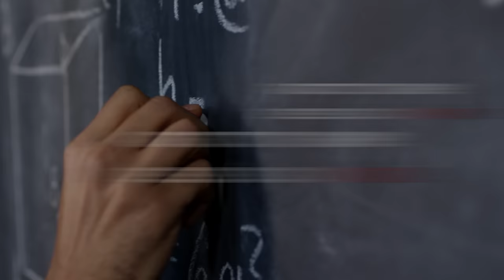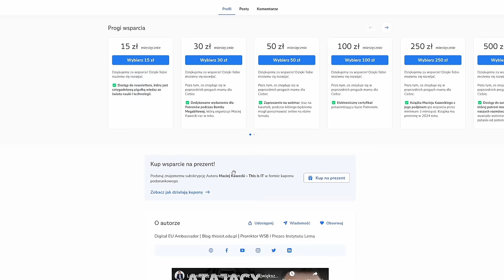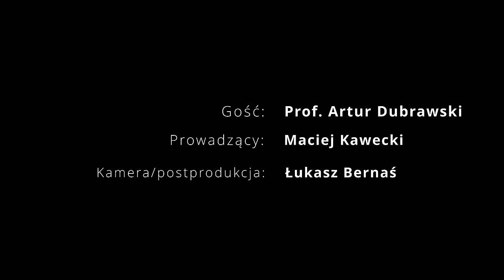Obecna AI to maszynka statystyczna | prof. Artur Dubrawski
Zapraszamy na wywiad, w którym dr Maciej Kawecki i profesor Artur Dubrawski porozmawiają m.in. o tym, czy sztuczna inteligencja faktycznie działa? Na czym polega przełomowy rodzaj AI? Czy OpenAI tworzy silną sztuczną inteligencję? W rozmowie z nami Pan Profesor zaznacza, że dzisiejsze AI to jest jeszcze maszynka statystyczna. W ten sposób próbuje obalić tezy o głębszym wnioskowaniu podejmowanym przez najnowsze systemy AI. Wskazuje, że jego zespół pracuje nad "nowym AI" opartym na innym, bezpieczniejszym dla ludzi paradygmacie. Mówi o automatycznym naukowcu, którego wprowadzenie zmieni naukę. Mówi wreszcie, że "z AI największy problem to fakt, że ludzkość nie wie, czy ona tak naprawdę działa". Gdy dopytaliśmy, skąd u osoby współkierującej obszarem uczenia maszynowego na czołowej uczelni na świecie takie przekonanie odpowiedział - bo nikt nie opracował żadnych standardów do oceny jej skuteczności, na wzór innych obszarów techniki.

Spis treści:
00:00 - Obecna AI to maszynka statystyczna
01:27 - Dlaczego Carnegie Mellon University przoduje w rozwoju AI?
04:00 - Czy sztuczna inteligencja dowozi twierdzenia i jest prawdziwą inteligencją?
07:56 - Automatyczny naukowiec i to jak AI może zastąpić człowieka
11:28 - Czy 2024 będzie przełomowy w rozwoju AI?
14:39 - Czy OpenAi tworzy sztuczną silną inteligencję?
21:38 - Sztuczna inteligencja i generowanie bólu
25:27 - Przełomowy rodzaj sztucznej inteligencji
29:11 - Polska liderem w obszarze AI?
33:33 - Patriotyzm profesora Artura Dubrawskiego